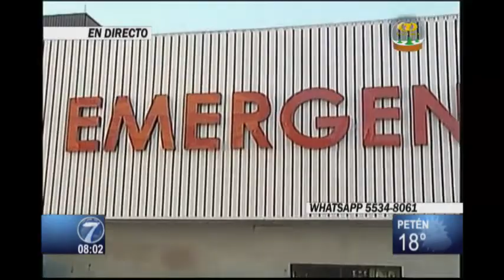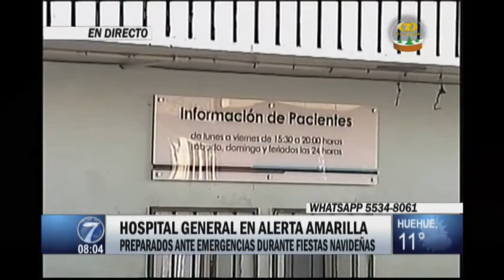Personal del Hospital San Juan de Dios prevenidos ante emergencias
Autoridades del centro asistencial aseguran que cuentan con los insumos necesarios

En el caso de la consulta externa serán atendidas la citas hasta este 21 de diciembre y reanudarán el servicio el próximo 26 de diciembre. Durante las fiestas navideñas solo se estarán atendiendo emergencias.